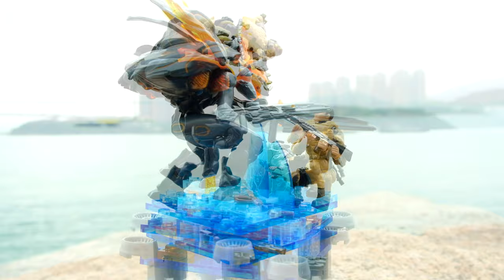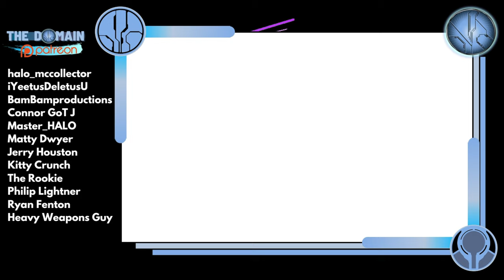Lasky VS Promethean Knight! - Mega Construx Versus: Ep.3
Lasky to all hands! Battle stations this is not a drill!
Episode 3 of my Mega Construx Versus series recreates an iconic scene from Halo 4's Spartan Ops! Will Lasky be able to protect Catherine from an oncoming wave of Promethean Knights?

🔥 Welcome to my new video series: VS!
In each episode I'll be pitting two Mega Construx characters against each other in a 1V1 micro diorama!

This is leading up to a HUGE diorama contest happening on our Discord next week!

Simon Key
11E Cherish Court
Discovery Bay
Hong Kong